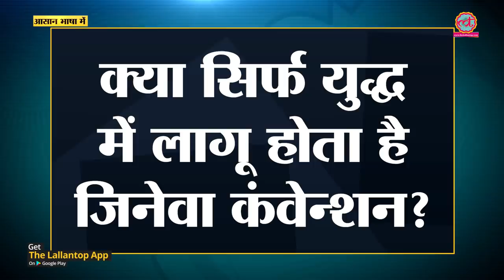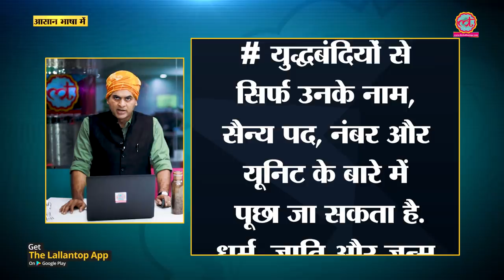Geneva Conventions क्या हैं, Abhinandan Varthaman के मामले में ये कहां से आया?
What are the Geneva Conventions? All you need to know about modern international humanitarian law. How soldiers and civilians should be treated during the war.What is International Humanitarian Law? Applicability of the Geneva Conventions. Basics of Humane treatment of prisoners, Care for the wounded, sick and shipwrecked, regardless of whether they are friends or enemies.